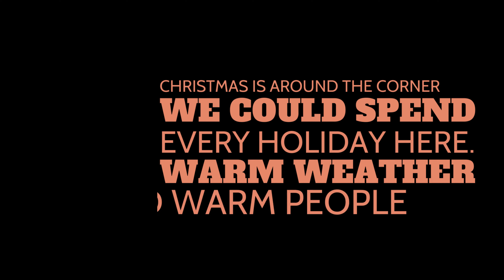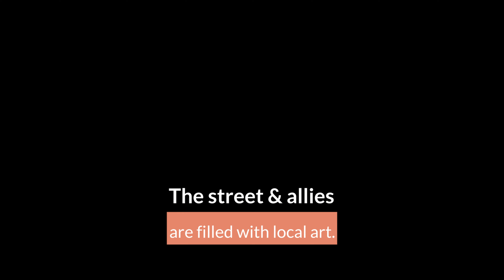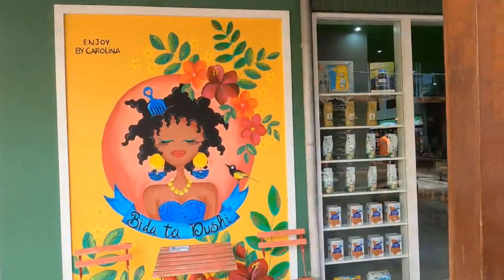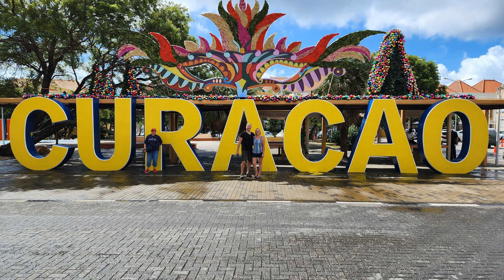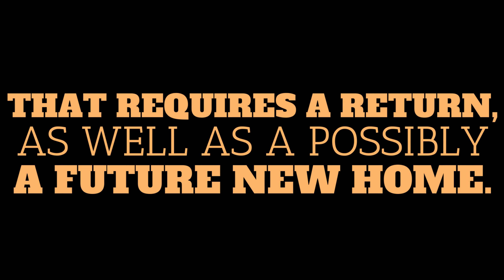Curacao - Willemstad 2022 Celebrity Edge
Willemstad Curacao - Sunset Cruise - Celebrity Cruise - Celebrity Edge